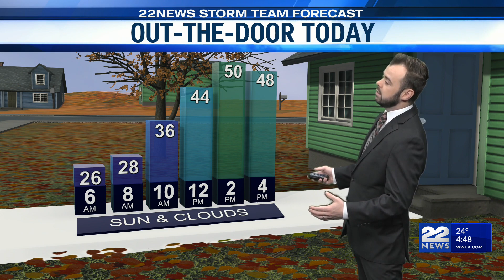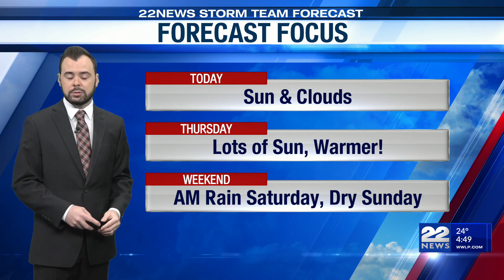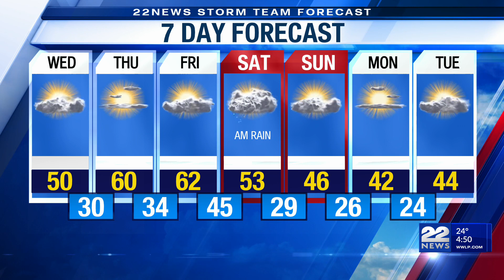Wednesday's Weather Forecast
We'll be brightest during the first half of Wednesday.